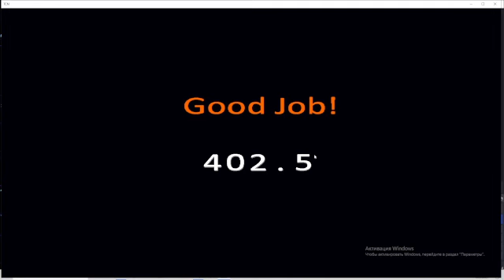terminal custom night - hot n' cold challenge completed